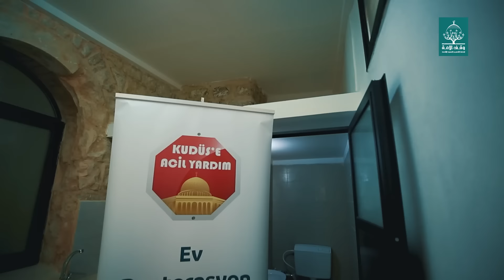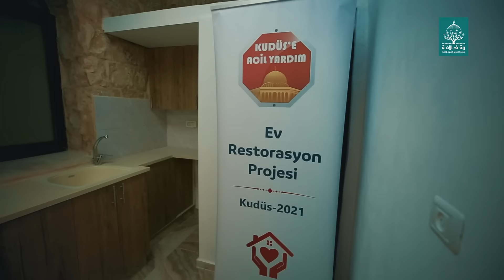إنجاز ترميم منازل في القدس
منازل القدس ترمم بفضل الله ثم دعمكم

بفضل الله ثم تبرعاتكم المستمرة تم ترميم منزلين من منازل البلدة القديمة في القدس، وذلك ضمن مشروعنا لترميم المنازل الملاصقة للمسجد الأقصى والبلدة القديمة وخارجها

شاركنا الان لكي نرمم أكبر عدد من منازل الصامدين في القدس